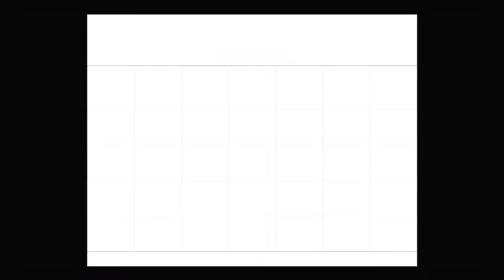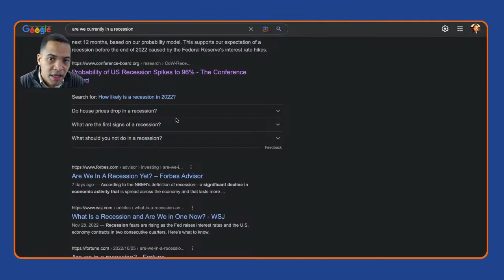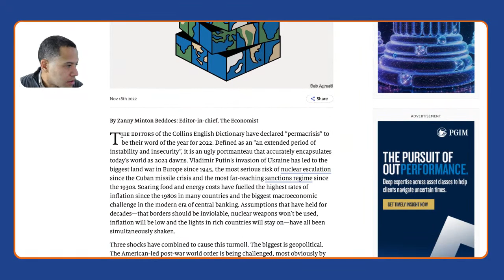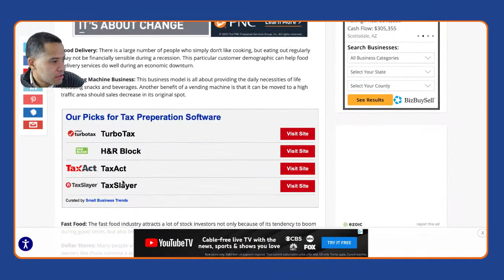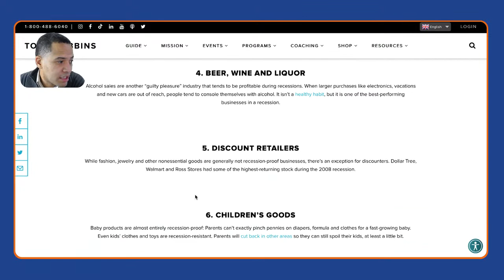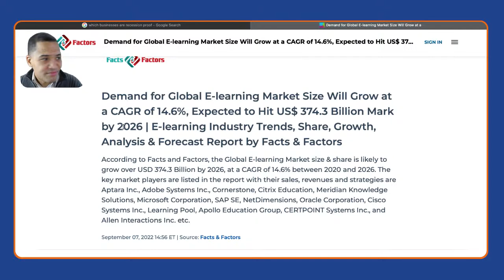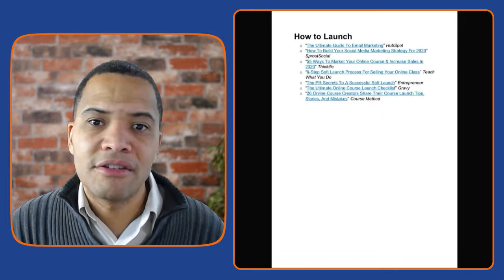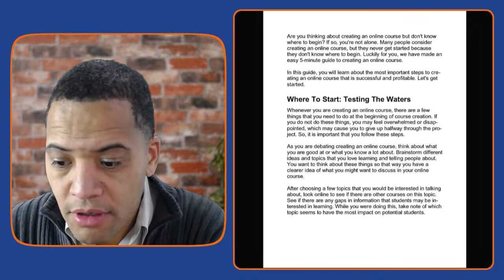How To Create An Online Course To Recession-Proof Your Business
Attention small business owners who want to protect themselves during a recession.

You're about to discover the secrets of how to retain and get more customers during a recession without worrying about negative cashflow.

Hi, my name is Claude Bailey and I'd like to invite you to attend a very special webinar event titled:

I'll answer:

* Are we currently in a recession

* What businesses thrive during a recession

* The perfect solution if you want to continue to get leads and sales in any economic condition

* What tools you’ll need to create an online course

So if you're serious about protecting yourself during a recession so you can avoid operating in the red,  register now for this special event that will show you exactly how to retain and get more customers during a recession.

WARNING: ONLY People who register with the link below, will get access to the handouts, cheat sheets and resources presented.